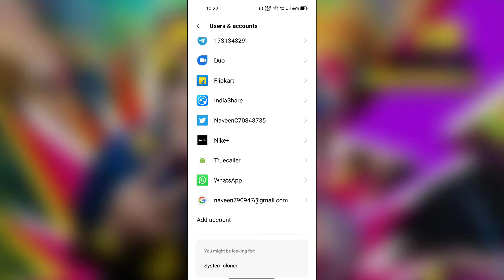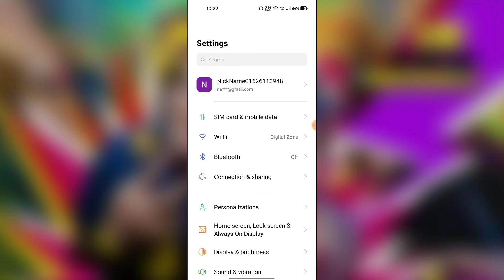Realme C21 ,C21Y, How to Recover Delete Contact How to use